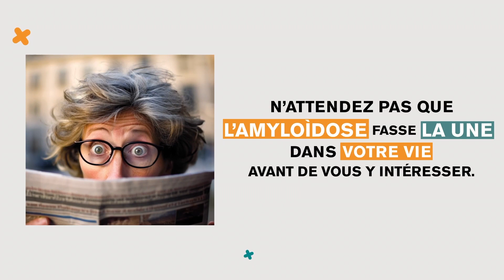Street Interviews amyloidosis - French - CANADA - 🇨🇦